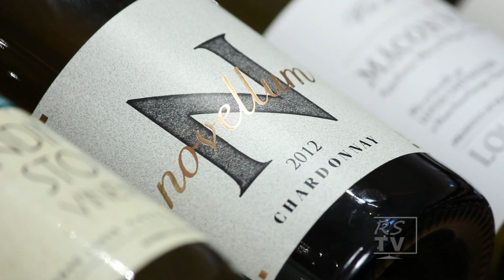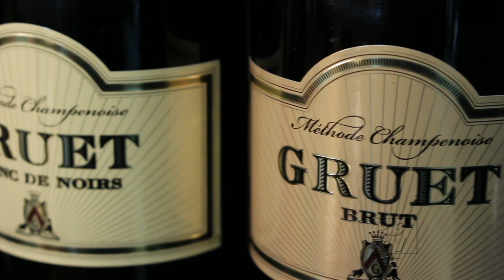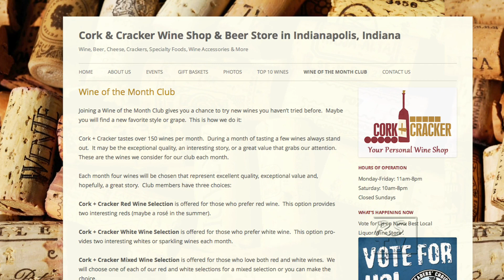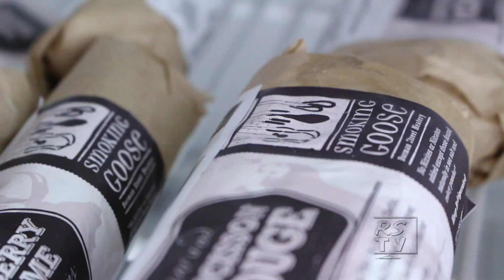Cork & Cracker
Address: 2126 Broad Ripple Ave, Indianapolis, IN 46220
Hours:
Sunday Closed